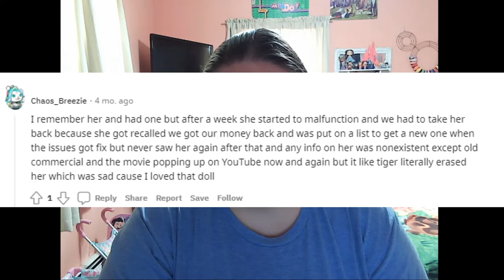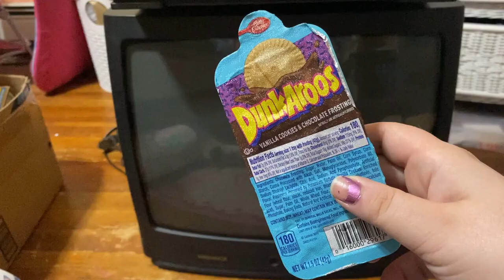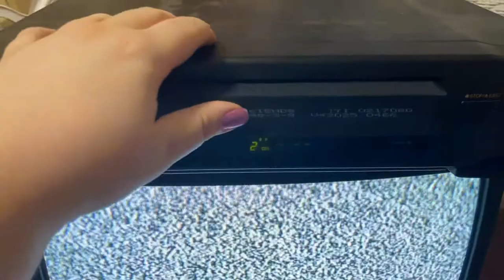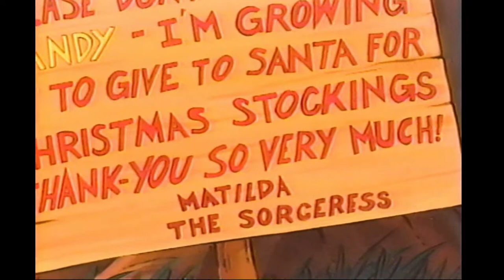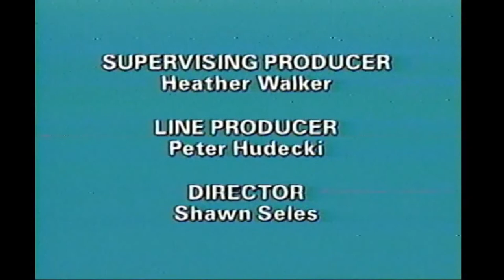Let's Talk About Mirabelle (Tiger Electronics, 1994)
Waxing nostalgic on a doll from my childhood, and watching the cartoon she came with!